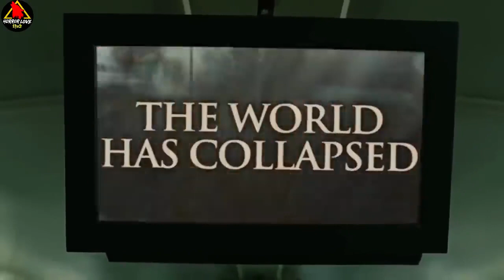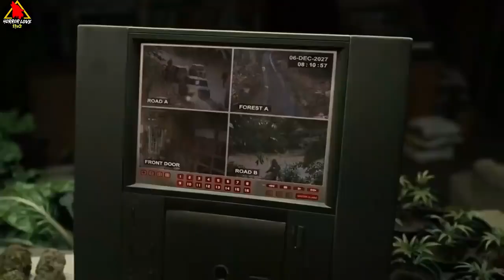दुनिया की आखरी Pregnant औरत, पूरी दुनिया में 18 सालो से नहीं पैदा हुआ कोई बच्चा क्या है कहानी